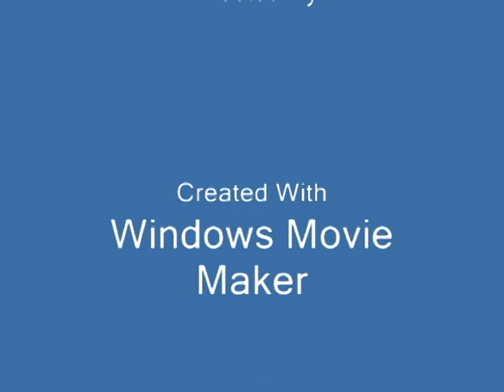vampiros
una pequeña leyenda